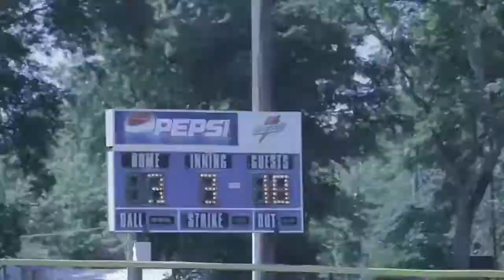Sounds Waves 2017